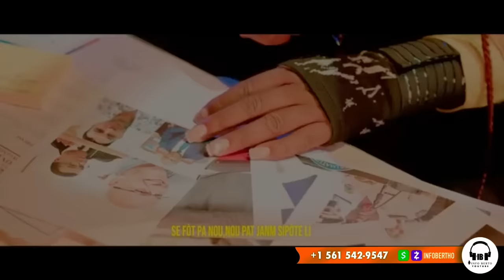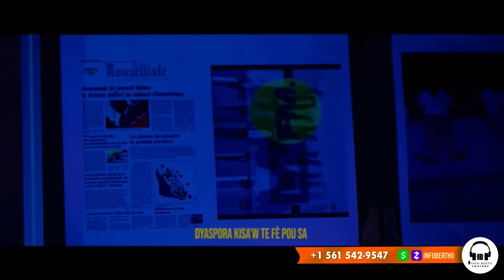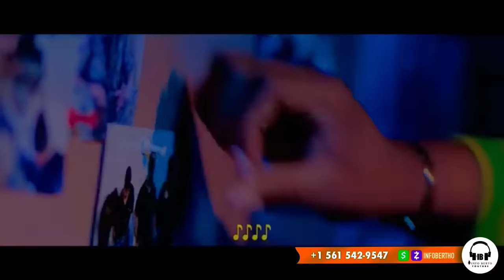SOS:KOZE A PRAN LARI MINIS LA AP PRAN KOD,DOSYE A LOU,GADON SEZISMAN.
InfoBertho SOS:KOZE A PRAN LARI MINIS LA AP PRAN KOD,DOSYE A LOU,GADON SEZISMAN.